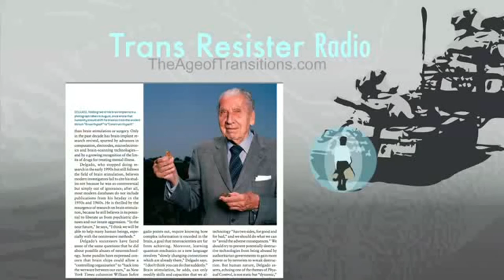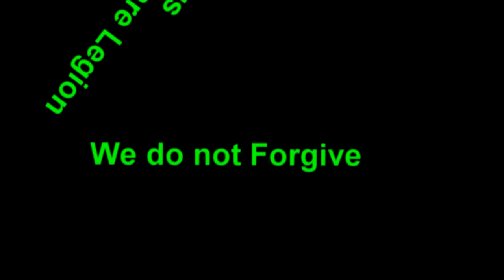Brain Implant History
a quick history lesson on electronic stimulation of the brain dating back to 1870